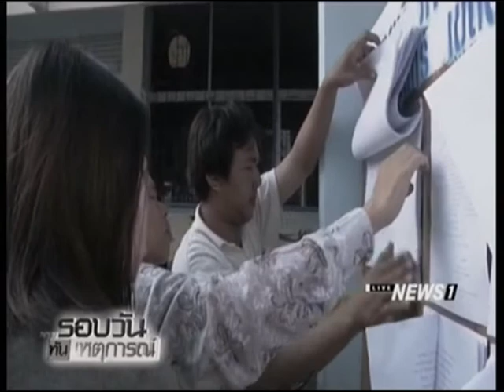"มีชัย" ไม่รีเซ็ต กกต. จ่อยุบ กกต.จังหวัด ให้ท้องถิ่นจัดเลือกตั้ง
2016/11/12 "มีชัย" ไม่รีเซ็ต กกต. จ่อยุบ กกต.จังหวัด ให้ท้องถิ่นจัดเลือกตั้ง